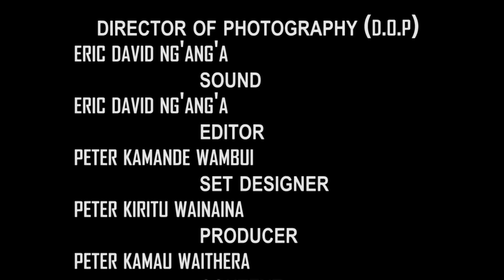MIKWEKWE YA KAMAU GACHARA NA KAMANDE MUKURINU